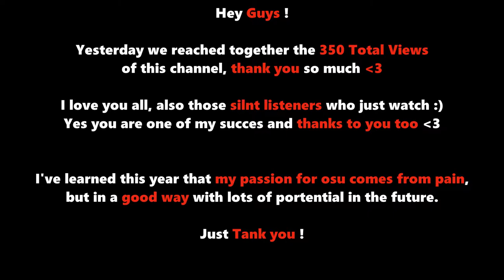Angel With A Shotgun - The Cab [4,4⭐] - osu!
In this Video i show you guys how i passed the map Angel With A Shotgun
 - The Cab, played on 4,4 Stars with Double Time in osu!.

Angel With A Shotgun
 - osu!